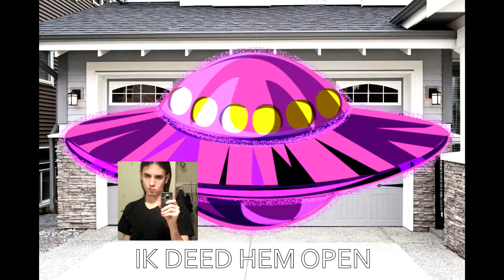StanléyM - Men's Golf (prod. WillemK)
Het avontuur gaat verder met de mannenlijke bende.

Director: Stanley Messie
Producer: WillemK
Editor: Stanley Messie
Grading: Babli

Production Company: SPETTER incorporated